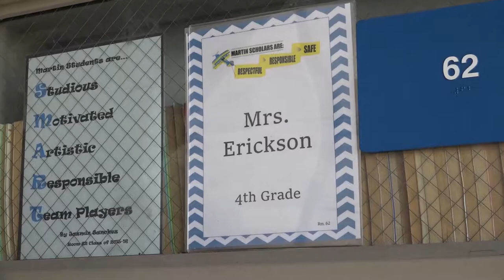Certificated Employee of the Month - Julie Erickson - March 2018